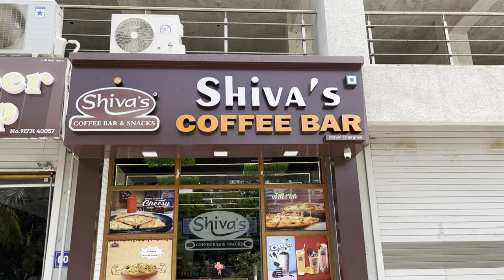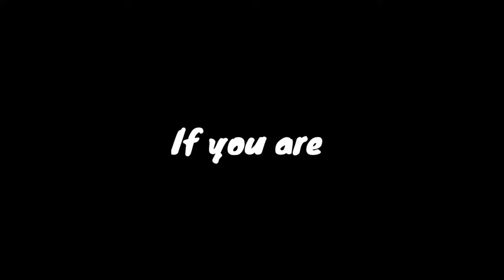Watch this Cafe GANDHINAGAR Shiva's coffee bar and snacks sector 25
Hello guys welcome to another video of GandhiNagar tales,
In this video we visited resturent in Gandhinagar Name of resturent is Shiva's Coffee Bar and Snacks, Sector-25, which is located
Address: golden arcade, Sr no 1, GIDC Electronic Estate, Sector 25, Gandhinagar, Gujarat 382027

The timings are:-
Hours:
Monday to Sunday:-9am–12pm

For full information about this restro cafe watch our video in which we covered resturent look,we talk about resturant ambience and food quality and prices etc.

Enjoy our other videos also. &

Video recording:-Realme X2Pro
Video editing on:- kinemaster

For Mic purchase

cafe in kudasan, gandhinagar
garden cafe in gandhinagar
top 10 cafe in gandhinagar
best couple cafe in gandhinagar
shiva's coffee bar